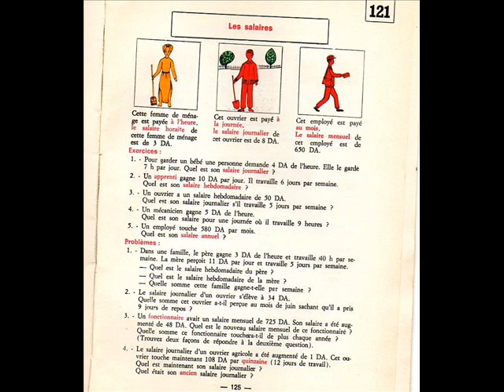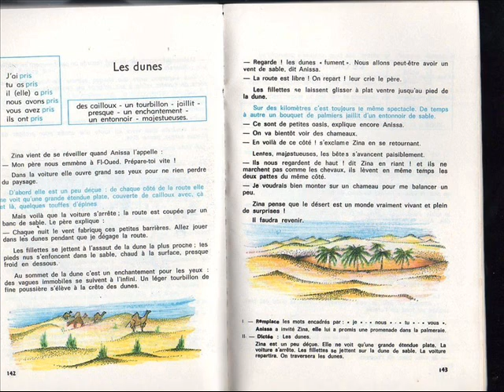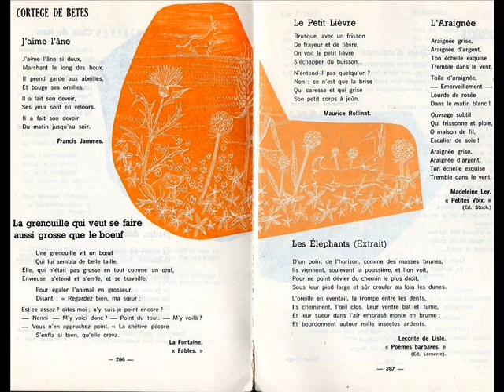lives élémentaire.wmv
lives de nos années primaire de tres bonnes souvenirs dans chaque page